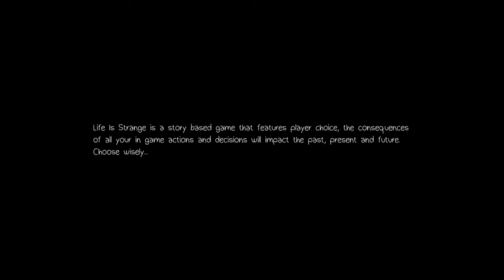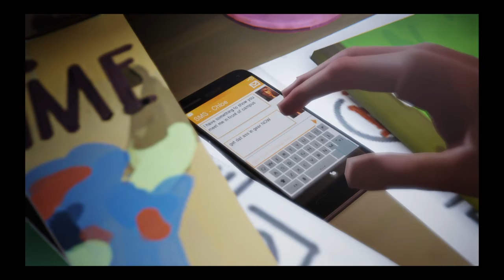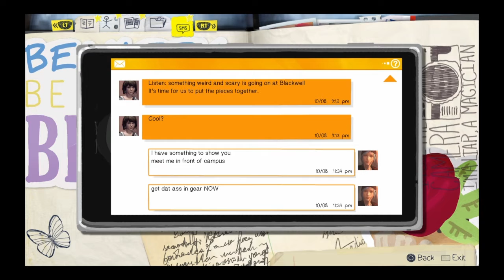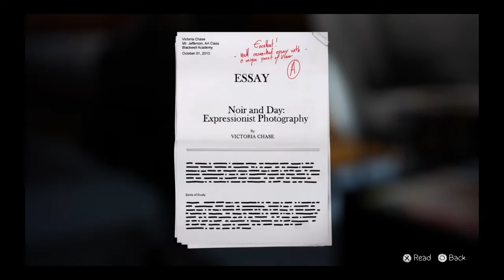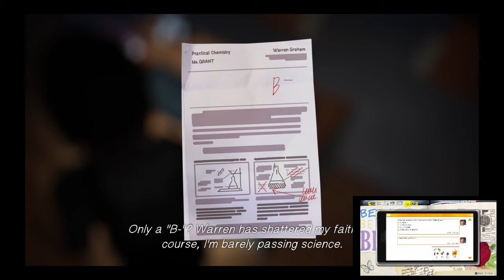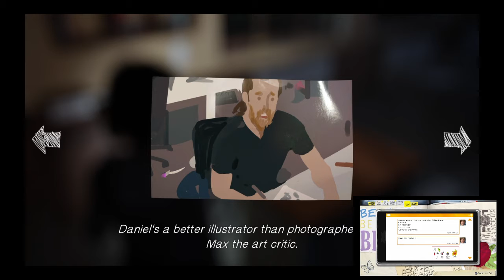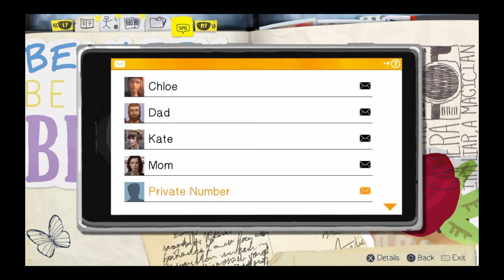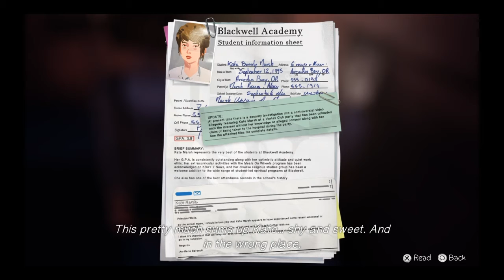Boom boom | Life is Strange Ep: 3 Chaos Theory Part 1/2